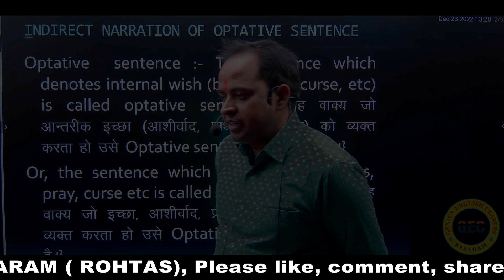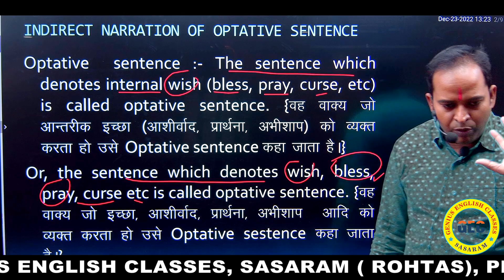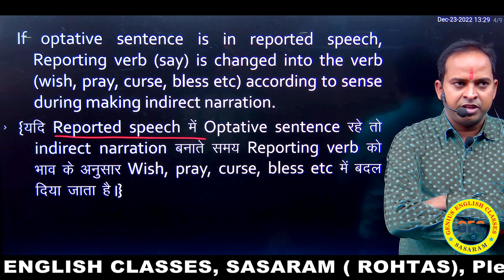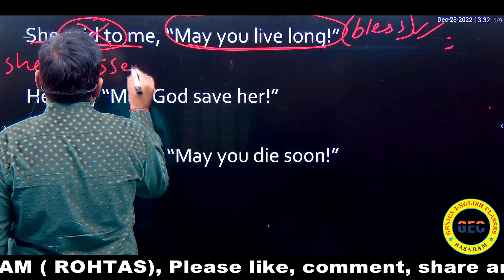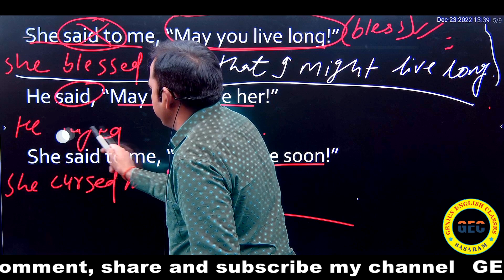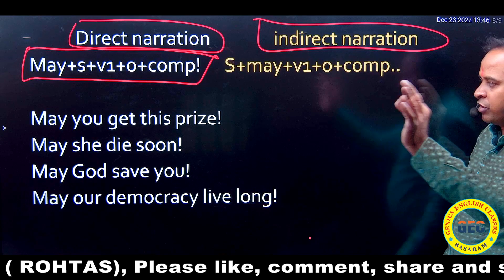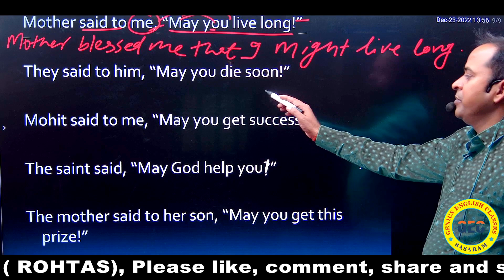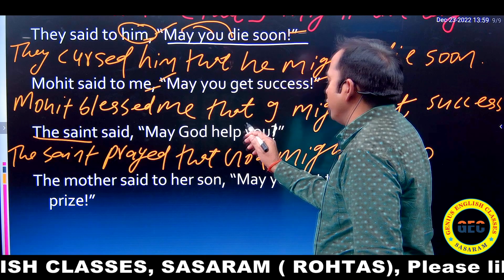Narration (Day - 17) (Optative Sentence) Taught By:- R.P. Singh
YouTube- Genius English Classes, Sasaram
PlayStore- Genius English Classes
For more videos visit my Youtube channel
Genius English Classes